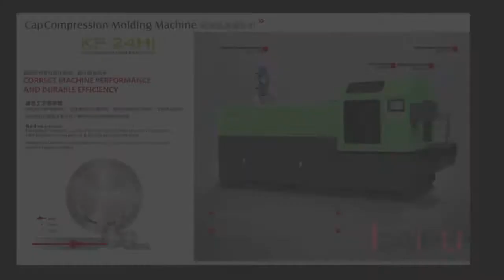cap compression machine supplier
High Speed Rotary Compression Cap Machine for Making Bottle Cap

TAIZHOU HUANGYAN KAIPU MACHGINERY CO., LTD .
Add: No.689, Qiaotouwang, Chengjiang Town, Huangyan, Taizhou, Zhejiang, China
P.C: 318020